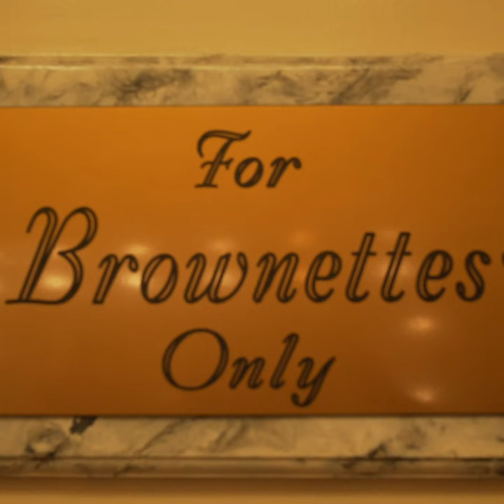Go inside Max Factor's For Brownettes Only room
Welcome to the MMx series, where Makeup Museum collaborates with museums around the world to bring you exclusive beauty history content. First up: The Hollywood Museum. The Hollywood Museum, located in Hollywood, California, has one of the most extraordinary cosmetics history collections in the world and is housed in the historic Max Factor Building, where stars like Marilyn Monroe, Lana Turner, Rita Hayworth and so many more used to go to get their makeovers done by the legendary makeup artist and his staff.

This series, recorded in 2020 and narrated by Donelle Dadigan, president and founder of The Hollywood Museum, spans Max Factor's life and influence, and gives you an exclusive tour of this beautiful and important space in makeup history.

In this next video, go inside Max Factor's "For Brownettes Only" room, where Judy Garland had her makeup done.